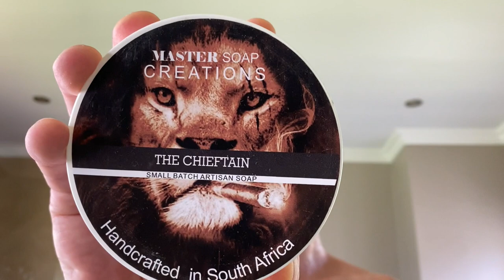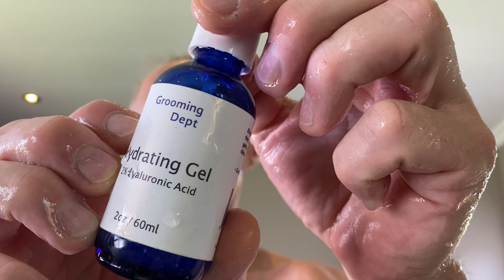ASMR Straight Razor Shave - How to Shave Filarmonica 14 Sub Cero (vid 61)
In this video I shave a Filarmonica 14 Sub Cero and the fantastic Chieftian shave soap from @mastersoapcreations

I’m a wetshaving educator, mentor and restorer of vintage razors, follow me on this journey with shave videos, honing, whetstones tutorials and all the things your father did not teach you about shaving.